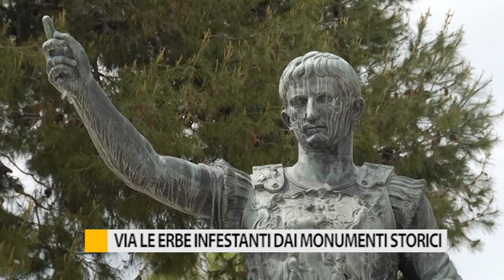Via le erbe infestanti dai monumenti storici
L’erba infestante che sta nascendo sul bastione del Pincio di Fano non è passata inosservata agli occhi dei cittadini che ci hanno segnalato anche lo stato di abbandono della zona.